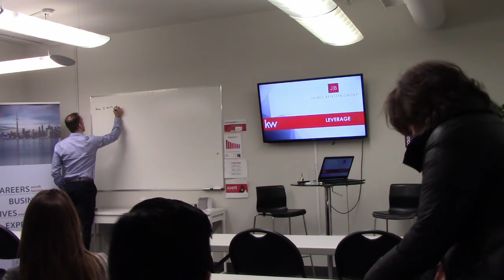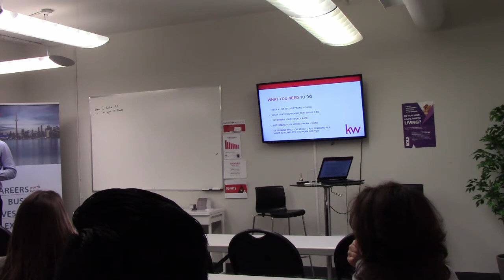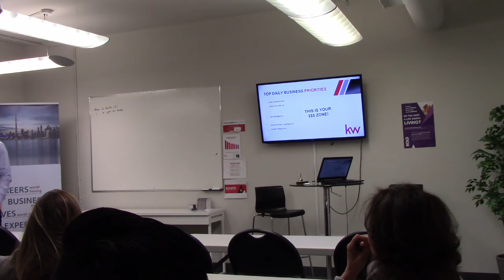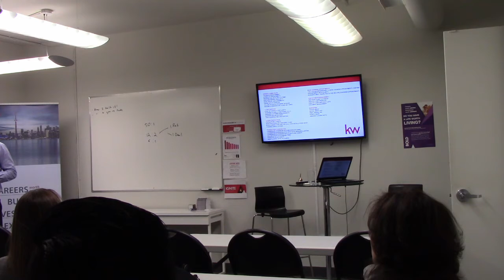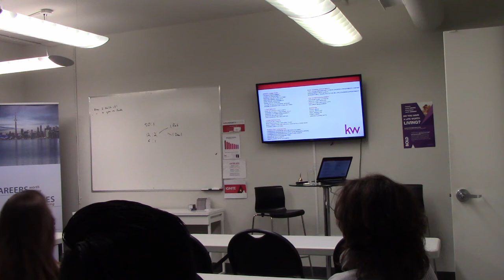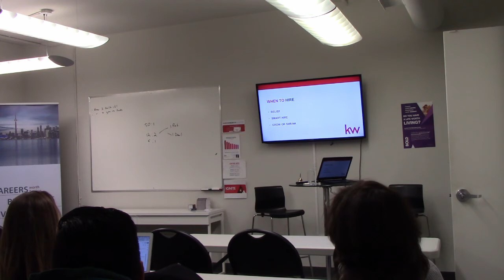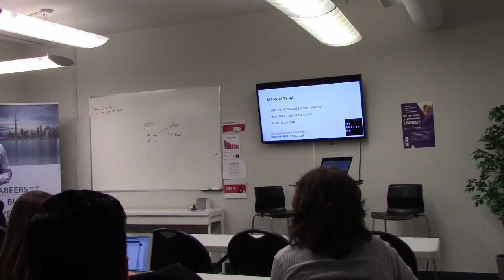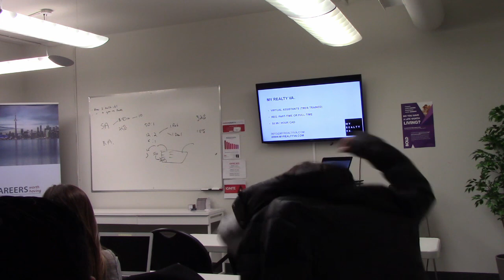How to Add Leverage to Your Business with James Benson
James Benson Shares Tips On How to Achieve Your Highest Level of Success!